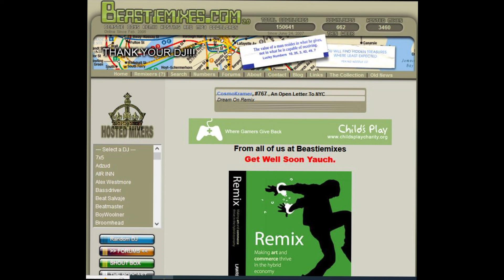3 The Hard Way - ( vs Tekken 2 Kazuya & Devil Remix ) by DJ AK47 - Beastiemixes.com Remixes